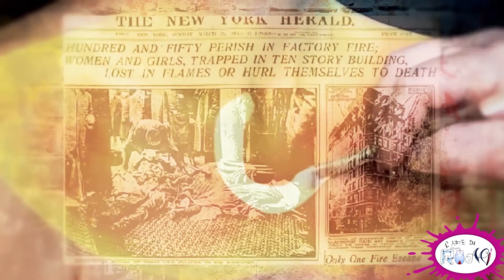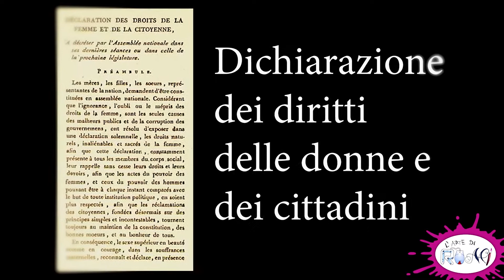FESTA DELLA DONNA - Body Painting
"L'ARTE di ROMI"

Realizzare lavori di livello avanzato fantastici? Si può fare!!
Con questo video Bonus, L'Arte di Romi, intende dedicare a tutte le donne un mondo di felicità e ricordare quanto siano importanti e fantastiche!!

SOGGETTO: FESTA DELLA DONNA
DIFFICOLTÀ: Avanzata

TECNICHE: A pennello

Painter
MICHELA BOVE

Regia e Post Produzione
ROBERTO PORPURINI

Model
LINDA